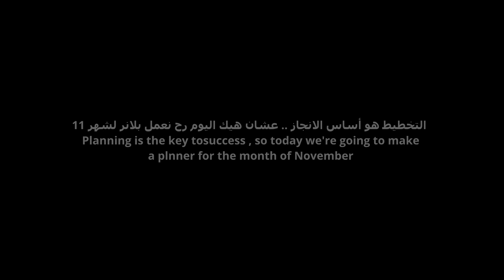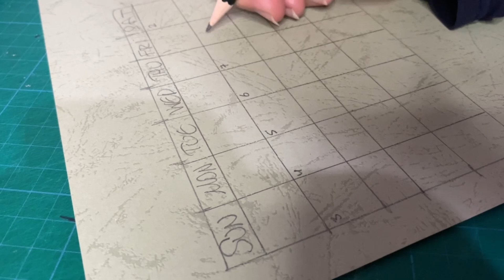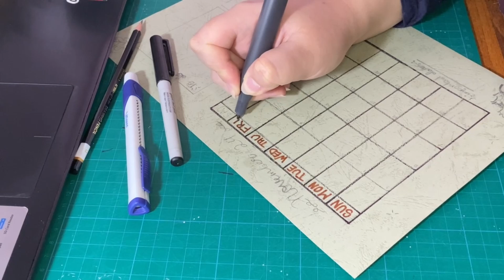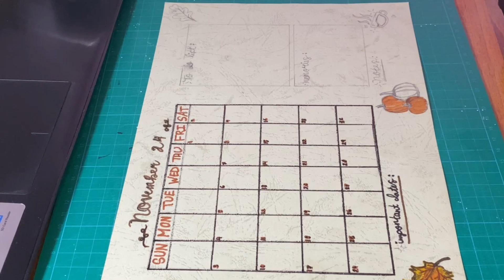November plan with me خططوا معي لشهر نوفمبر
بتمنى تكونوا استمتعتوا بالفيديو واستفدتو منه .. لا تنسو اللايك والشير والاشتراك بالقناة  🥰🥰🥰🥰🥰في هذا الفيديو رح نعمل تخطيط لشهر نوفمبر يعني شهر 11 رسمنا ولوننا وخططنا لهالشهر سوا ❤❤💪💪💪💪عشان يكون الشهر كله انجاز , لو حبيتو الفيديو وحابين اعمل كل شهر متله خبروني
Hope you liked the video ..and it was useful to you ..don't forget to like share and subscribe to my channel 🥰🥰🥰🥰 ,in this video we planned for the month of November , we drew , coloured and planned together , to make this month full of achievements ,go ahead and plan your month , if you want similar videos let me know in the comments 💪💪💪💪❤❤❤❤❤